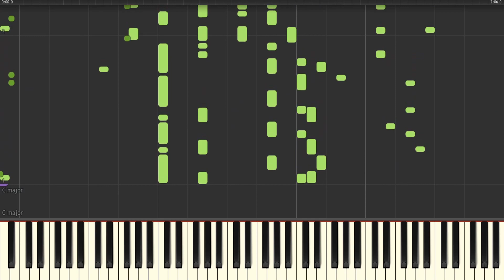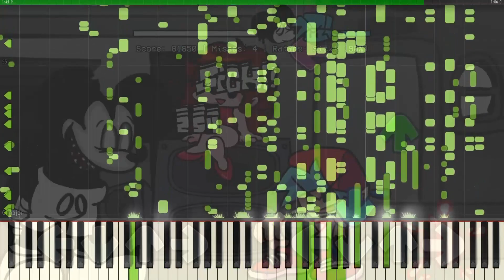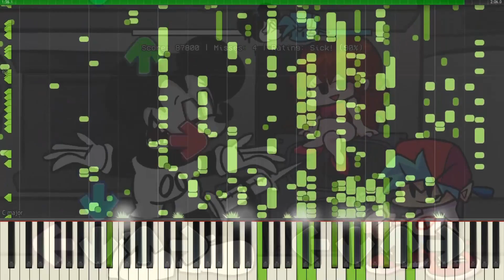Suffering - FNF VS Treasure Funkin MIDI | Suffering Piano sound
The song Suffering from Friday Night Funkin ' is converted to a MIDI file that allows you to hear the full sound through the sound of the piano